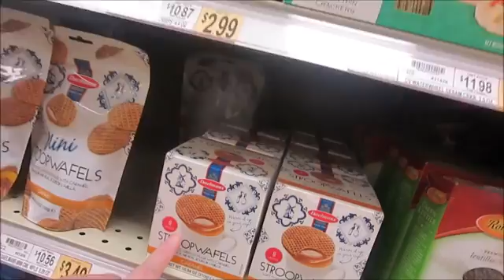May 29, 2016 Day 679 (Welcome)